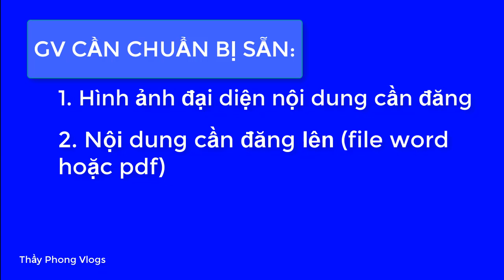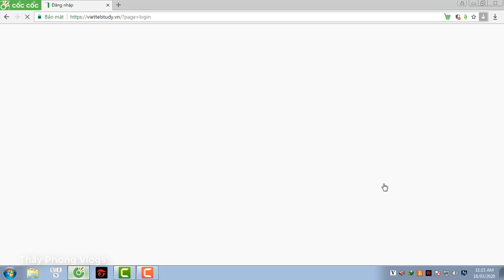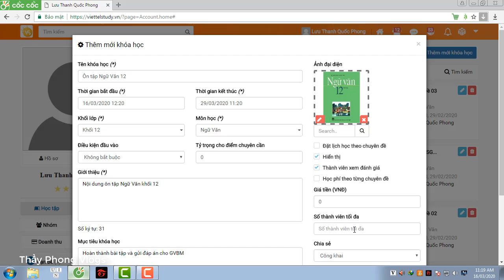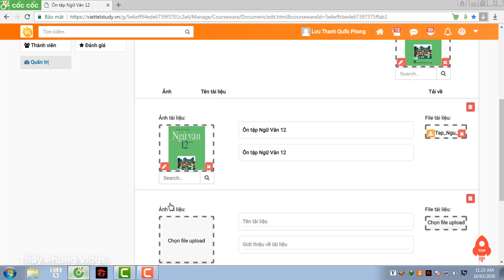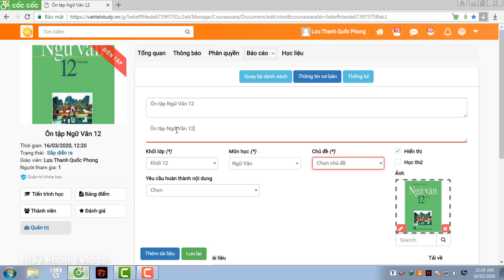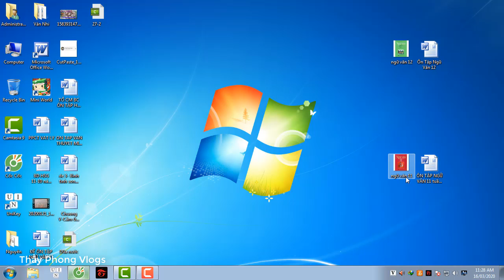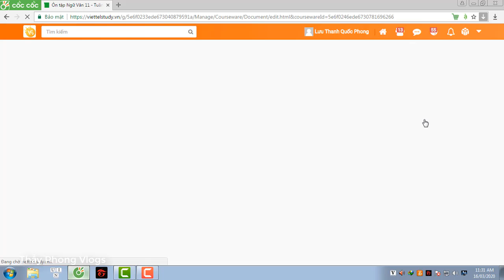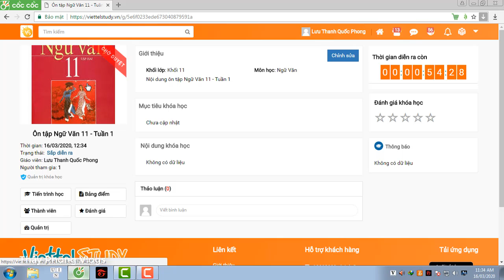ViettelStudy || Hướng dẫn giáo viên cách đăng tài liệu lên ViettelStudy để học sinh học trực tuyến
- Video này tôi chia sẻ với quý thầy cô cách đăng tài liệu học tập lên trang web ViettleStudy để các em học sinh có thể tải tài liệu về, tự ôn tập tại nhà.
- Hy vọng trong mùa dịch Covid-19, các em học sinh phát huy tinh thần tự học, qua đó củng cố kiến thức để khi trở lại trường các em sẽ học tốt hơn.